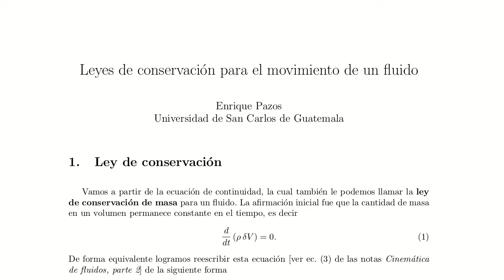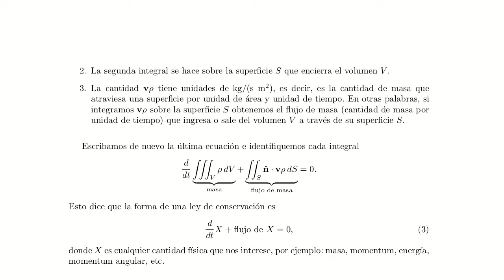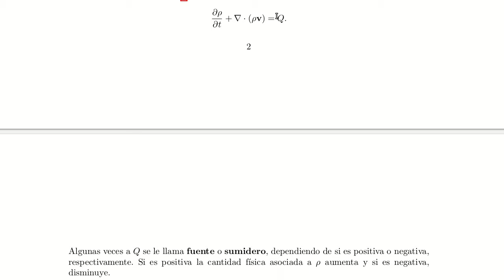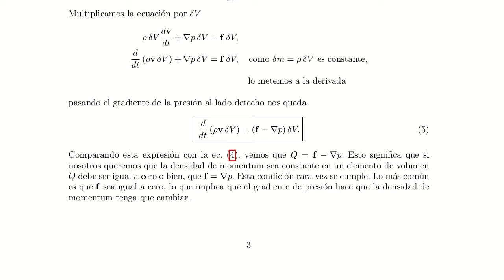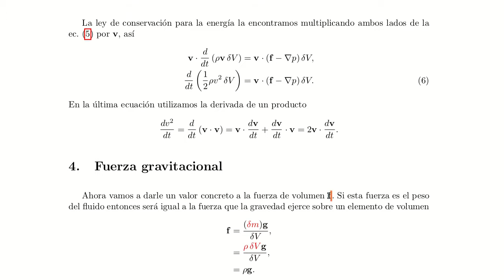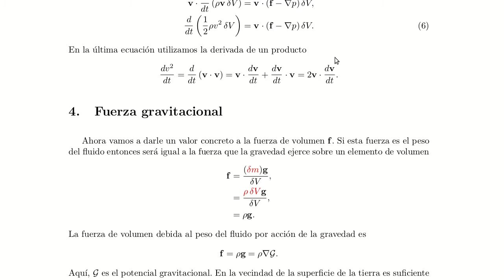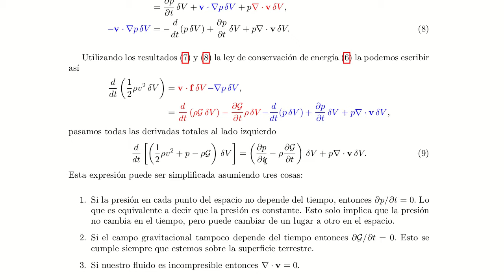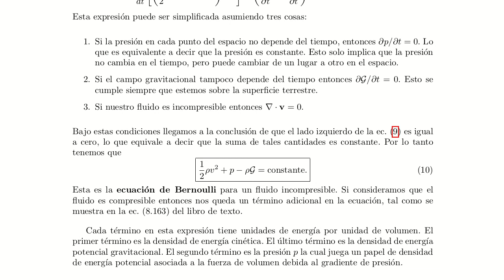42: Leyes de conservación para un fluido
Clase 42, Mecánica 2, ECFM, USAC